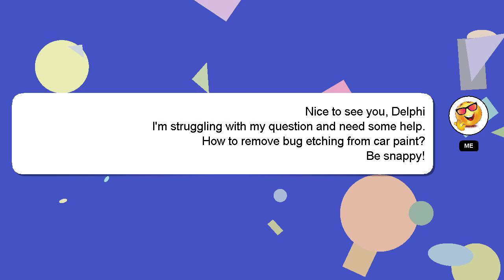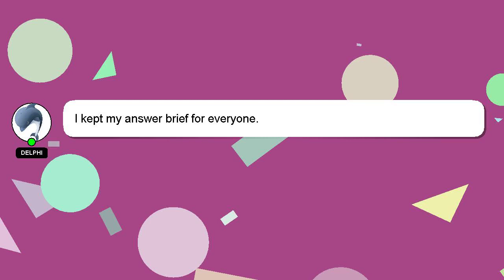How to remove bug etching from car paint?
A little intro about me, Good day, I am Delphi. I am happy to help you with your questions. - How to remove bug etching from car paint?

I will 'heart' your answer as a sign of appreciation.

*2 What we are experimenting :*